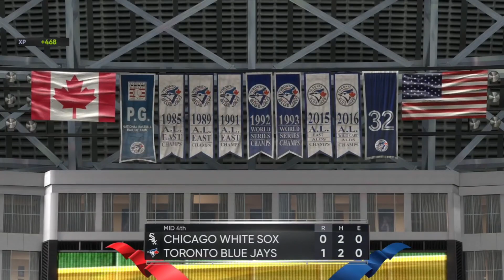White Sox on the Ropes l SoL Franchise l MLB the Show 21 l Part 104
Hello and welcome to our Sons of Legends franchise in MLB the Show 21.  We will be taking over the Toronto Blue Jays in the hope of seeing if we can get Vladimir Guerrero Jr., Bo Bitchette, and Cavan Biggo to have Hall of Fame careers while also bringing a World Series trophy to Toronto.